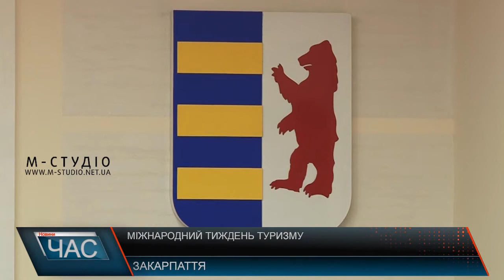Міжнародний тиждень туризму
Тиждень туризму чекає на закарпатців. Регіони краю представлять свої родзинки, а згодом підіб’ють підсумки: досягнень у сфері туризму, а також завдання, які будуть стояти перед туристичним ринком у 2019 році. Це все в рамках Міжнародного туристичного тижня, який вже втретє відбудеться в області, анонсує директор департаменту економічного розвитку і торгівлі Закарпатської ОДА Денис Ман. Протягом тижня обіцяють чимало цікавих заходів. Зокрема, відбудеться прес-тур для кіновиробників. Їм продемонструють цікаві місця області, де б можна було знімати кіно.